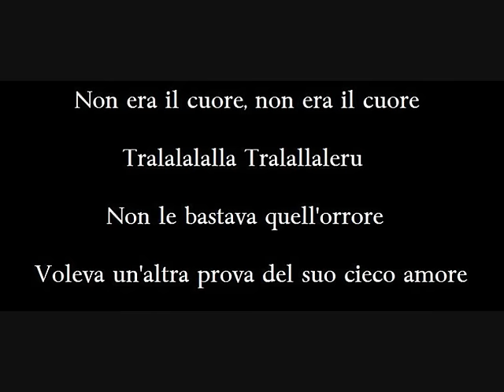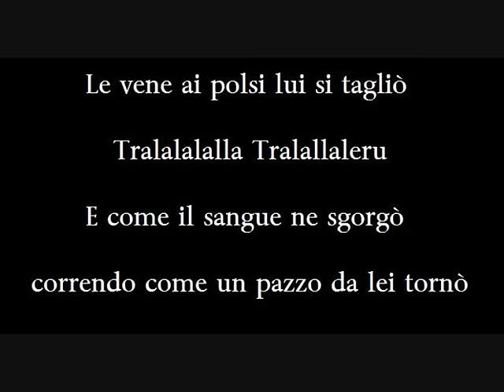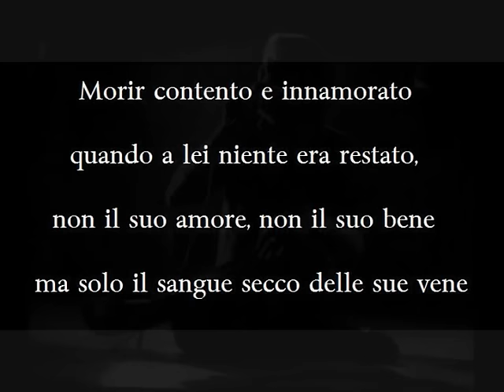Ballata dell'Amore cieco o della Vanità (testo) - Fabrizio de André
Buon ascolto! :)